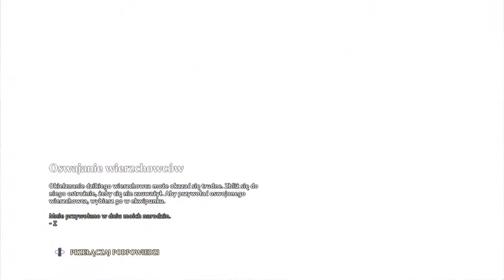Immortals Fenyx Rising - Męki Ikara - The Torment of Ikaros Vault